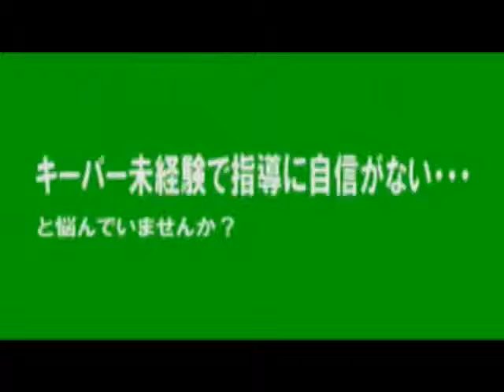サッカーゴールキーパー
サッカーゴールキーパーについての詳しい説明をしています。キーパーに特化した上達法！必見です。